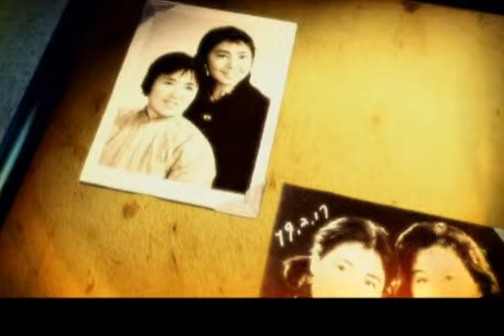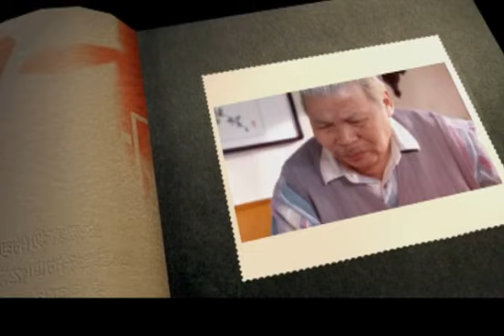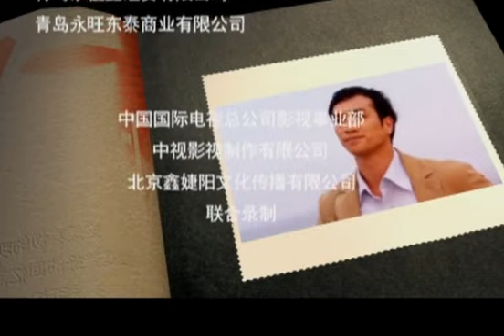【2023熱播電視劇】瞧這一家子 第12集：國民「祖母」曹翠芬成新婚小夫妻甜蜜的煩惱，瞧這一家子矛盾不斷，爭執不止……曹翠芬